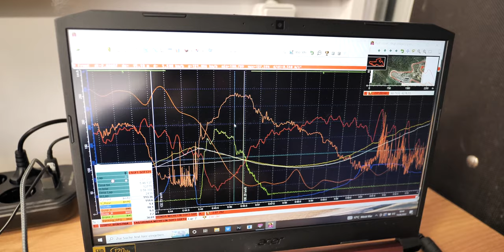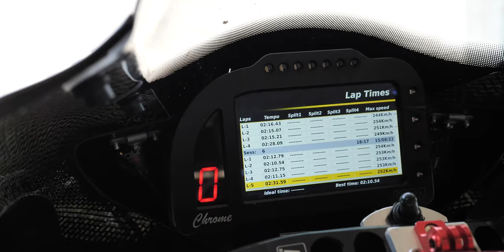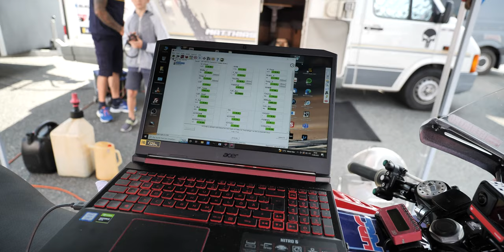Wohlfühlmodus im Grenzbereich - den Reifen hatte ich nicht auf dem Schirm! Kein 0815 TEST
Hier gehts zur Firma Gesslbauer, welche uns die Honda Fireblade zur Verfügung gestellt hat

Die Blickführung!